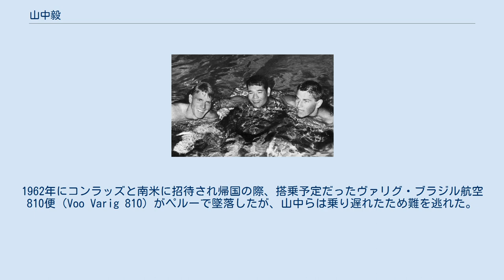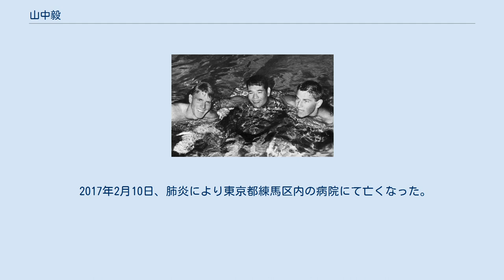山中毅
山中毅 山中 毅（やまなか つよし、1939年1月18日 - 2017年2月10日）は、石川県輪島市生まれの競泳選手。
1956年メルボルンオリンピックの400m自由形・1500m自由形、1960年ローマオリンピックの400m自由形・800ｍフリーリレーで4つの銀メダルを獲得した。
 石川県立輪島高等学校在学中の1956年メルボルンオリンピックに出場。
自由形400mと1500mの2種目では、オーストラリアのマレー・ローズに次ぐ2位で銀メダルを獲得した。
 早稲田大学進学後の1959年、自由形200m、400mで世界新記録を作った。
 1960年ローマオリンピックでも、自由形400mでローズに敗れ銀メダルを獲得した。
 早稲田大学卒業後、南カリフォルニア大学に留学。
1961年には、2ヶ月間に自由形200mの世界新記録を3度更新するなど、同じ大学に留学してきたローズやジョン・コンラッズとともに南カリフォルニア大学の黄金時代を築いた。
1962年にコンラッズと南米に招待され帰国の際、搭乗予定だったヴァリグ・ブラジル航空810便（Voo Varig 810）がペルーで墜落したが、山中らは乗り遅れたため難を逃れた。
1966年の全日空羽田沖墜落事故、全日空松山沖墜落事故でも直前に友人と会い、搭乗をキャンセルして助かっている。
 1964年の東京オリンピックにも出場し、400m自由形で6位入賞している。
 3度のオリンピックで延べ7種目に出場し、4個の銀メダルを含めてすべて入賞した。
 帰国後は大洋漁業（現・マルハニチロ）に就職した。
またイトマンスイミングスクールの取締役も務めている。
 1983年、「国際水泳殿堂」（International Swimming Hall of Fame）に選出された。
 山中の母親は海女で、出産の数日前まで海に潜っていた。
そのためか、「山中は生まれる前から泳いでいる」の逸話が残っている。
 1995年に行われた参議院議員選挙の比例区にさわやか新党から出馬したことがあった。
 2017年2月10日、肺炎により東京都練馬区内の病院にて亡くなった。
78歳没。